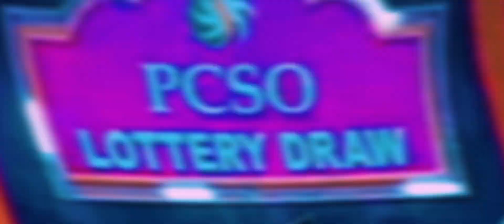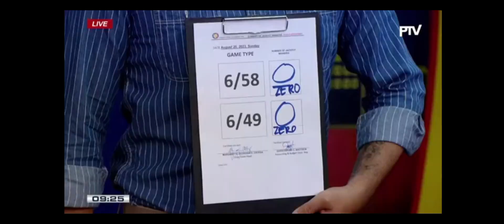9pm PCSO Lotto Result August 20 2023 Sunday 6/58 6/49 3D 2D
Here is the 9pm PCSO Lotto Draw Results today Sunday August 20, 2023 with Updated Prizes.

Lotto Results August 20 2023 Sunday
9pm PCSO Lottery Draw

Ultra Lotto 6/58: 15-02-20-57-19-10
Jackpot Prize: 49,500,000.00
No winner

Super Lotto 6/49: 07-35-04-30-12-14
Jackpot Prize: 15,840,000.00
No winner

Suertres 3 Digit Lotto:
2pm: 639
5pm: 399
9pm: 077

Ez2 2 Digit Lotto:
2pm: 23-07
5pm: 09-17
9pm: 27-02